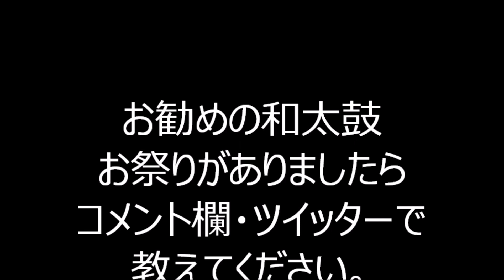●３６５日の紙飛行機 2022年西巣鴨小学校盆踊り３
2022年東京都豊島区にあります西巣鴨小学校で行われた盆踊りの様子です！